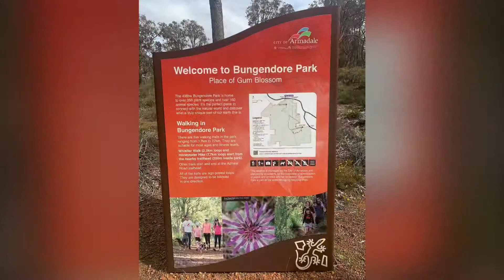we trekked Green =Whistler Walk Brown = Robin Ramble of Bungendore Park Bushland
Green =Whistler Walk
Brown = Robin Ramble
The location of the 498 hectares Bungendore Park Bushland is on the western edge of the Darling Scarp displaying a wide range of soils, topography and vegetation types, producing well over 300 different plant species. Most of the park is open Jarrah-Marri forest with a typical suite of understorey shrubs and orchids.
The almost 6 km loop trails - I would say it’s pretty, but pretty unchallenging flat terrain. Nice plants and birds though. With orchids.